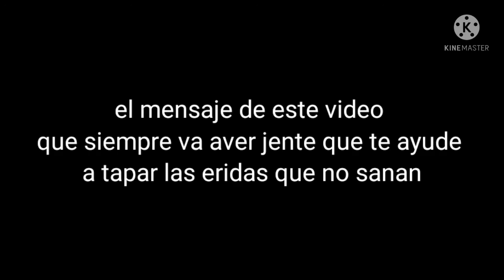reaccionando a mi peceña cabrita